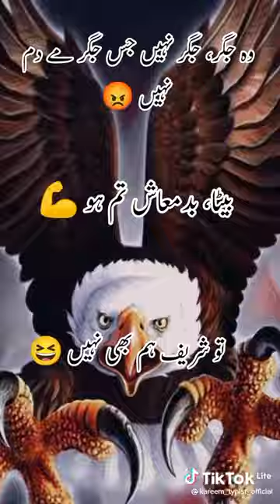tiktok funny video